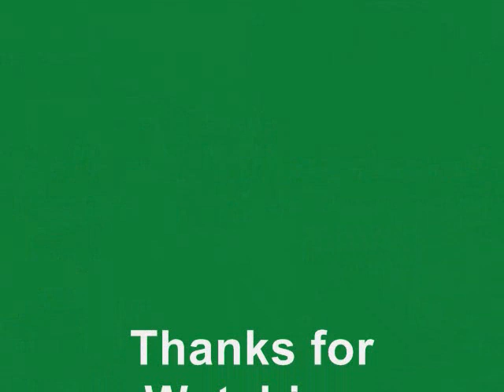Stoudt Auto Sales 33rd Annual Corvette Show 2010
Stoudt Auto Sales 33rd Annual Corvette Show August 2010.  Reading, PA